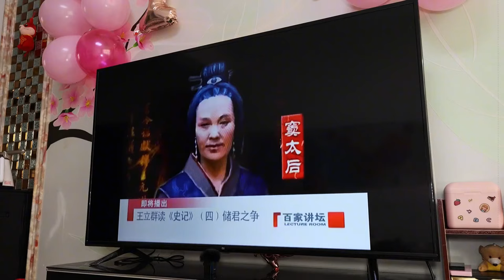两口子家常火锅菜品清单，成本不高口味鲜香，简单易学全家都爱吃【陕北景向龙】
成为此频道的会员即可获享以下福利：
今天吃一顿素火锅，边看电视边吃，太滋润了
大家好🤞
我是景向龙，地地道道的的陕北人
每天负责带大家体验陕北农味生活，就是我视频的主题了🎈~

记录我的日常，陕北农村人的日常，陕北当地特色等